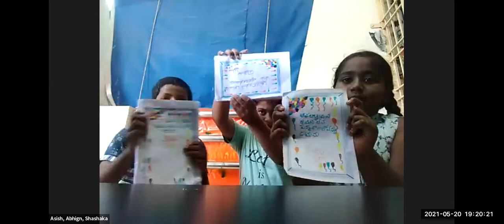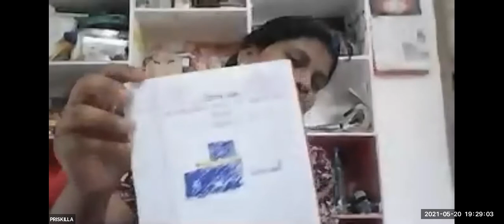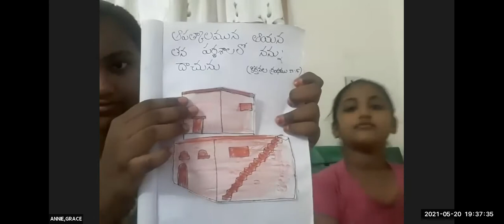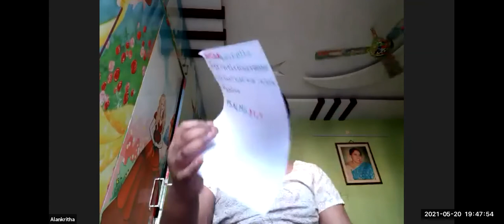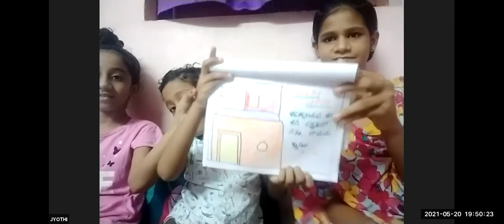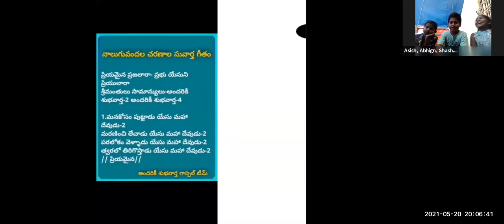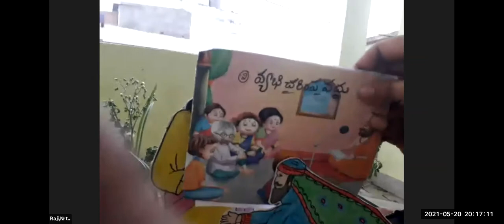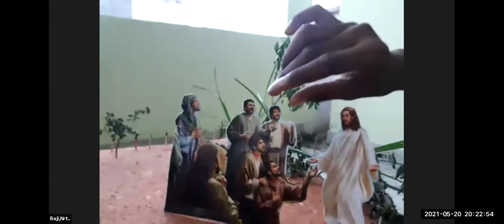LW & KGT CHILDREN CLUB~20th May 2021~DAY# 410~ THE RICH YOUNG MAN ~ RAJI